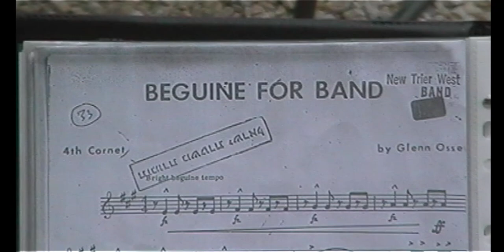Tihanyi Zenei Tábor 1998 - fúvós térzene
Szent István Király Zeneművészeti Szakközépiskola Fúvószenekara
Csaba Tóth conductor